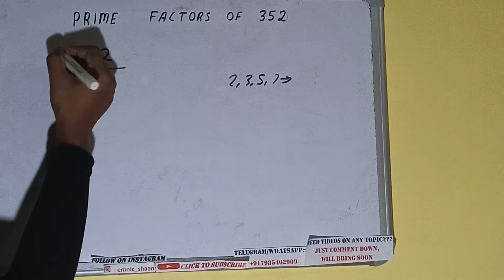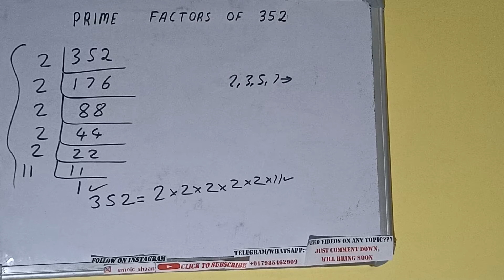PRIME FACTORS OF 352